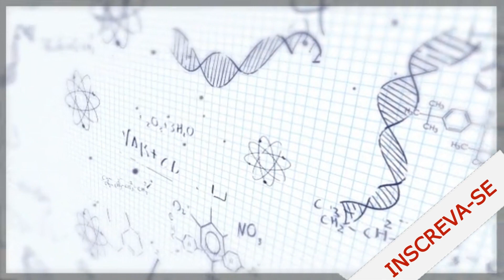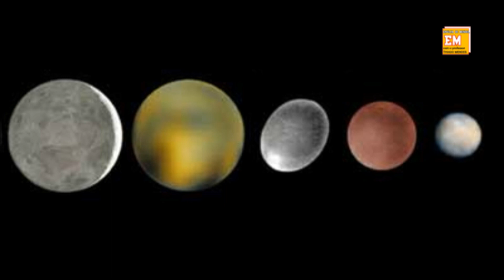O QUE É UM PLANETA ROCHOSO OU TELÚRICO ?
planeta telúrico
🌌 Bem-vindo(a) ao canal ERVILHA DE MENDEL! 🪐
Com nossa agenda de vídeos semanais, o Professor THIAGO MENDES está aqui para desvendar o mundo das ciências, como Biologia, Física, Química, Geografia, Astronomia e mais. Nosso objetivo é tornar o aprendizado acessível a todos, desde estudantes do ensino fundamental ao médio, até aqueles que buscam conhecimento contínuo.
🔭 Hoje, trazemos para você mais um episódio da nossa série "Dicionário Astronômico", onde descomplicamos termos astronômicos do dia a dia. No vídeo de hoje, exploraremos o conceito de "PLANETA TELÚRICO".
🪐 Os planetas telúricos, também conhecidos como planetas rochosos, são estruturas sólidas por excelência, organizados em camadas densas. Com núcleos compostos por elementos metálicos, eles têm diâmetros menores ou próximos ao da Terra. As atmosferas, quando presentes, são relativamente pequenas em relação às dimensões do planeta. As temperaturas superficiais costumam ser elevadas, e esses planetas têm movimentos de rotação mais lentos e poucos ou nenhum satélite.
🌍 A família dos planetas telúricos inclui Mercúrio, Vênus, Terra e Marte. Cada um tem suas próprias características e particularidades fascinantes.
🌋 Além disso, é interessante categorizar os planetas telúricos em geologicamente ativos e inativos. Enquanto a Terra é um exemplo de atividade geológica intensa, Vênus exibe certa atividade vulcânica e sísmica. Por outro lado, Mercúrio e Marte são considerados planetas geologicamente inativos.
🎥 Assista a este vídeo para desvendar os mistérios dos planetas telúricos e aprofundar sua compreensão do cosmos.
Vamos juntos explorar o universo e aprender mais sobre os planetas rochosos! 🚀🪐📚
Vídeos que você também pode gostar :